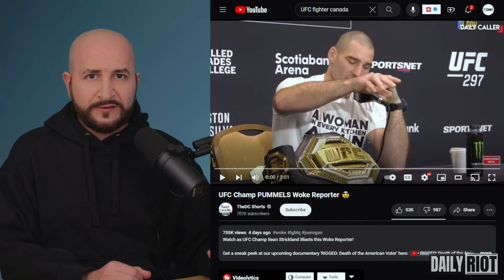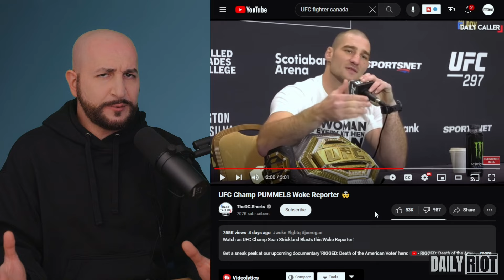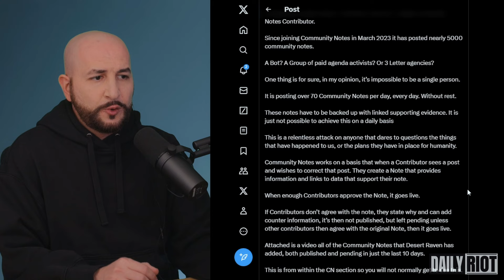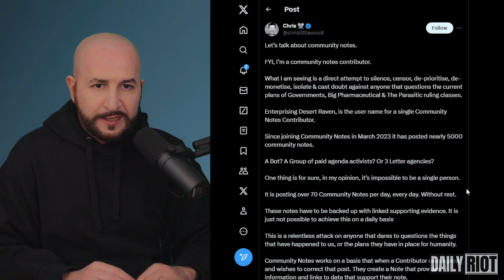"You are an INFECTION" UFC Fighter to LGBT reporter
UFC FIghter Sean Strickland Demolishes Canadian Reporters

Sean Strickland tells Canadian reporters everything wrong with their country and the world.